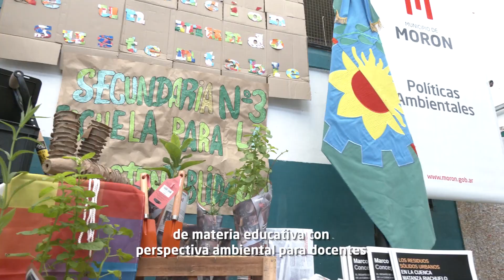Morón fue reconocido por la UNESCO a través del programa ambiental Escuelas para la Sustentabilidad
El Centro Internacional para la Promoción de los Derechos Humanos - UNESCO distinguió con el premio Construir Igualdad 2022 al programa municipal. Nuestro municipio se destacó por sobre 42 políticas públicas locales de un total de 35 ciudades de Brasil, Argentina, Colombia, México, Chile, Ecuador, Guatemala, Perú y Uruguay. Esta distinción reconoce las políticas públicas de gobiernos locales.